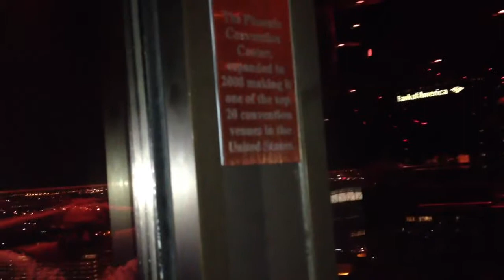Arizona History 20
Phoenix Convention Center:

The Phoenix Convention Center, expanded in 2008 making it one of the top 20 convention venues in the United States.